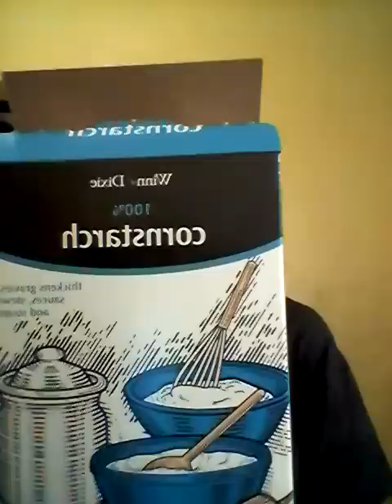CornStarch Is Delicious ASMR